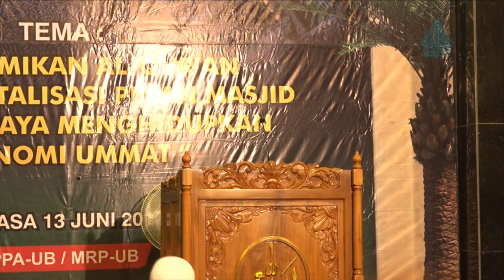Yusuf Mansur 2017 Peringatan Nuzulul Qur'an @Masjid Raden Patah UB - Bag 1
Yusuf Mansur 2017 Peringatan Nuzulul Qur'an @Masjid Raden Patah UB